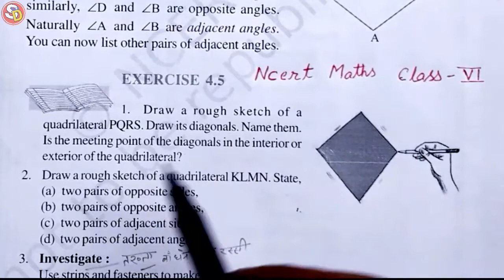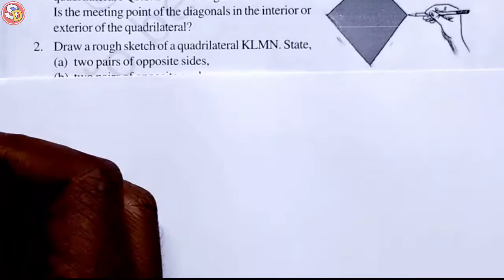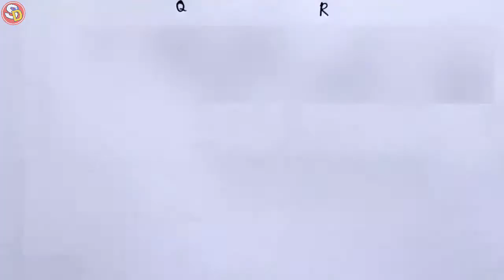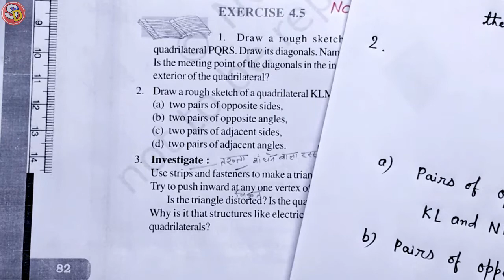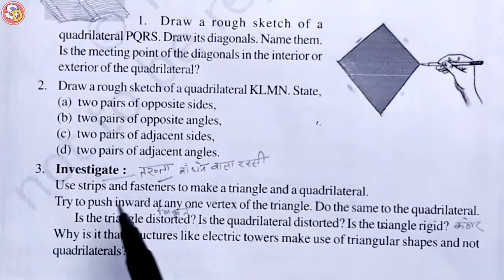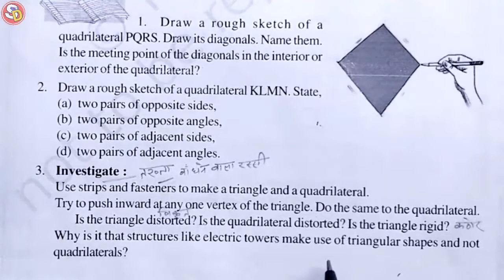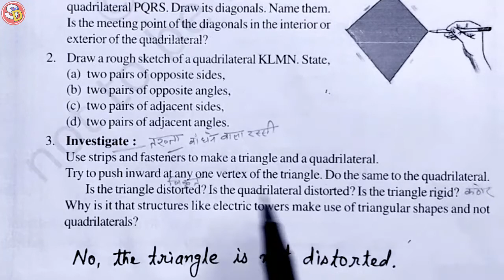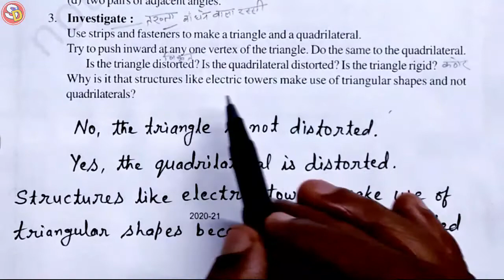Ex 4.5 (All Ques) Ncert Maths Solution Class 6 Sarswati Shishu Vidya Mandir सरस्वती शिशुविद्या मंदिर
नमस्कार
बच्चों इस विडियो में Class 6 Ex 4.5 Ncert Maths को Solve किया गया है। आप सभी इस विडियो को ध्यान पूर्वक देखकर समझें और उसे Revise भी करें।